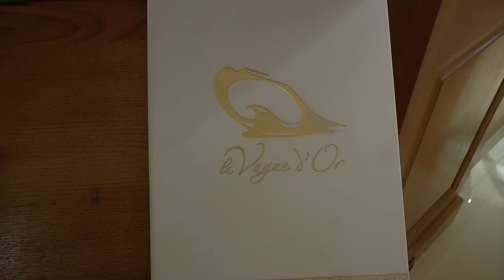Tour of the 3 Michelin star La Vague d'Or at the French Riviera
Tour of the 3 Michelin star restaurant La Vague d'Or in Saint-Tropez at the French Riviera.